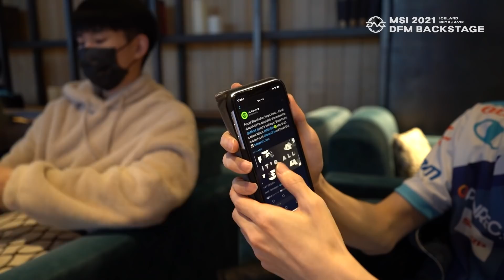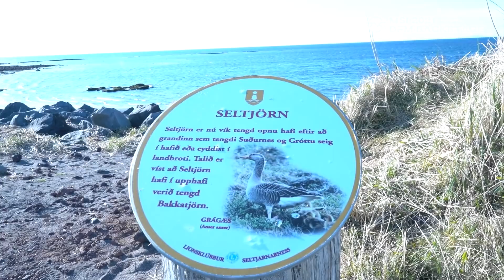【スクリム＆ティザー撮影】 MSI2021 Road Trip to Iceland Part2 - DFM BACKSTAGE エピソード6【ドキュメンタリー/League of Legends】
今回の動画は、アイスランドでの隔離期間を終え、MSI開幕戦前日までのスクリムや公式ティザー動画撮影を行った時の裏側映像となっています！

★DFMサブスクチャンネルが開設されました★
試合後のファンミーティング配信やサブスク専用のDiscordサーバーなど様々な特典を用意しております！